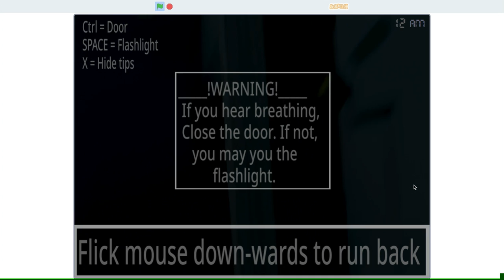FNaF 4 Gameplay KB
this one is not the most fun because its the creepiest